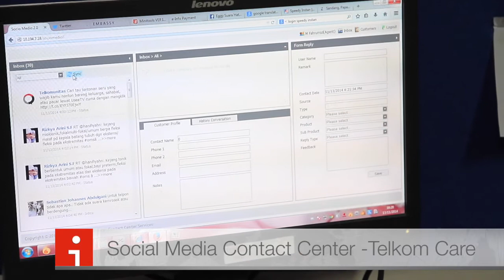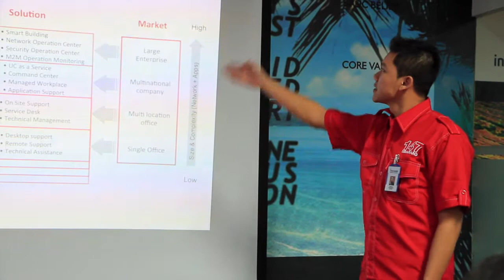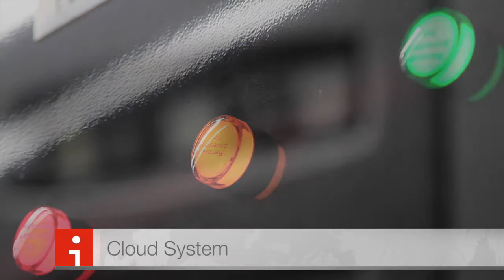Telkom 147 Semarang